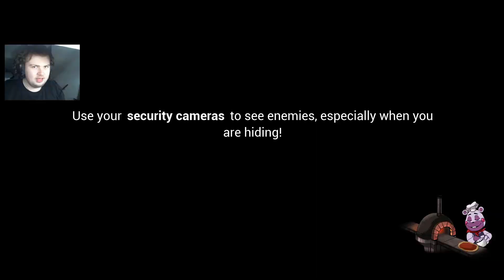Dit is pure Terror! (FNAF Security Breach #3)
Vandaag is het weer tijd voor Five Nights at Freddy’s: Security Breach! 🐻

Hey Hallo! Op dit kanaal zie je Games, Gekkigheid en Chaos van een creator die veel te veel koffie drinkt! 😜 Kortom: Nederlandstalige video's voor iedereen!

Mijn content wisselt tussen Gaming en non-gaming. Zo kan je elke week video's verwachten over GTA, Fortnite, Minecraft, FNAF en alle andere gekkigheid (op een stokkie)!

Veel kijkplezier!

Korte beschrijving van de video:

Wij zijn eindelijk langs die nare kip... Maar dan, een zon en een maan met twee uiterste gezichten. Terror dit!

Wat is jullie favoriete smaak pizza?